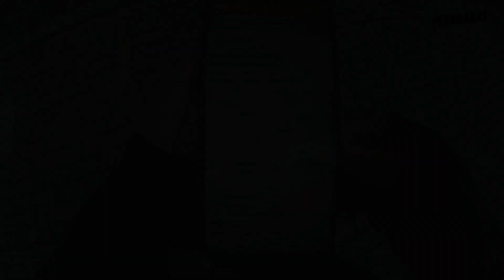Bike To Work Di Hari Pertama PSBB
Saya termasuk salah satu pekerja yang tetap harus bekerja di kantor saat PSBB (Pembatasan Sosial Berskala Besar) mulai diterapkan di kota malang tanggal 17 Mei 2020.

Alih-alih merasa berat, justru momen ini saya manfaatkan untuk sekalian bike to work aja. Bawaannya jadi hepi karena kewajiban kerja bisa terlaksana sekaligus hobi gowes juga bisa dilakukan.

Maka nikmat Tuhan mana lagi yang kau dustakan?

Tonton dan simak sampai habis, apa aja yang saya omongin di jalan saat saya bike to work di hari pertama PSBB di kota saya.

JUST GO OUT AND RIDE!